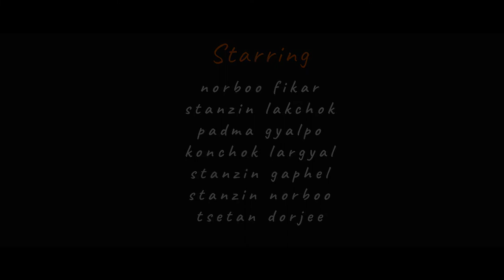Lehchen Skumkhar || Jungluu || Ladakhi new video || Konchok Lhargyal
With the western cultures influencing young ladakhi youth more than ever it is becoming a threat to the very existence of traditional, cultural and the rich heritage of Ladakh. Keeping this in mind we thought to act upon and present this beautiful video with english subtitles so that every young ladakhi youth may know the meaning of the song. This folk song (LEHCHEN SKUMKHAR) was written to honour and explain the minutest of details which went into the construction of the royal palace.
The bodhik to English translation was made by students only and no special expert was called upon. So if there is any mistake in translating the correct sentences, please accept our apologies.

Leh Palace was built by King Sengge Namgyal in the 16th century. The palace is nine storeys high, where the upper floors used to accommodate the royal family, while the lower floors held stables and storerooms. It was a precursor to the Potala Palace in Lhasa, whose construction started only in 1645. The roof provides panoramic views of Leh and the surrounding areas, as the mountain of Stok Kangri in the Zangskar mountain range is visible across the Indus valley to the south, with the Ladakh mountain range rising behind the palace is visible in the north.

This nine-storeyed, dun-coloured palace is Leh's dominant structure. The palace was abandoned when Dogra forces took control of Ladakh in the mid 19th century and forced the royal family to move to Stok Palace. The palace is being restored by the Archaeological Survey of India. The Palace Museum holds a rich collection of jewellery, ornaments, ceremonial dresses and crowns. Chinese thangka or paintings, which are more than 450 years old, with intricate designs, still retain the bright colours derived from crushed and powdered gems and stones. Structures around the palace's base include the prominent Namgyal Stupa, the colourfully muralled Chandazik Gompa and the 1430 Chamba Lhakhang, with medieval mural fragments located between the inner and outer walls.